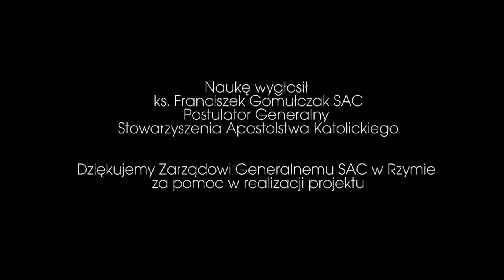3 Niedziela Wielkiego Postu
Trwa Wielki Post. W tym czasie chrześcijanie mocniej niż zwykle wpatrują się w krzyż Chrystusa na Golgocie. Ten znak naszego zbawienia, choć jest głupstwem dla pogan i zgorszeniem dla Żydów, zawiera w sobie cały ładunek prawdy o każdym z nas.
Zapraszamy na rekolekcje wielkopostne pt. JEZUS CHRYSTUS BOŻY SYN, ZBAWICIEL. W tym roku poprowadzi nas ks.Franciszek Gomułczak SAC, Postulator Generalny Stowarzyszenia Apostolstwa Katolickiego w Rzymie. Premiera każdego odcinka w sobotę przed Niedzielą Wielkiego Postu na nowohuckie.pl
PRODUKCJA: Fundacja nowohuckie.PL
MUZYKA: Miłosz Konarski